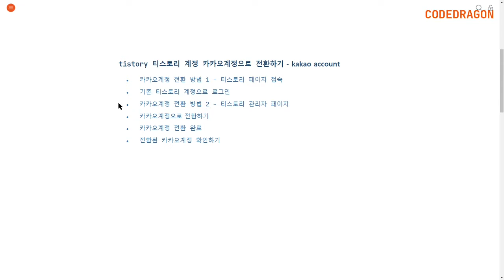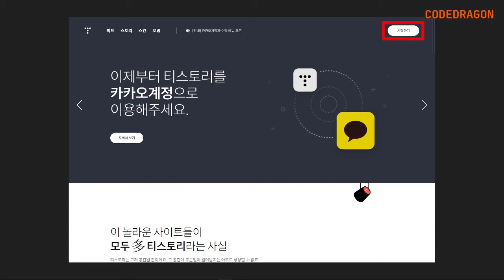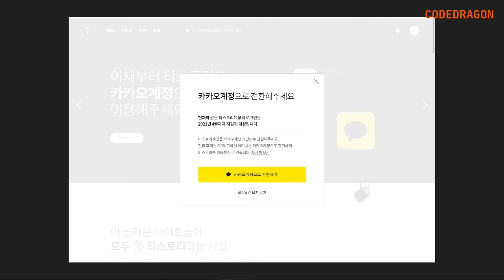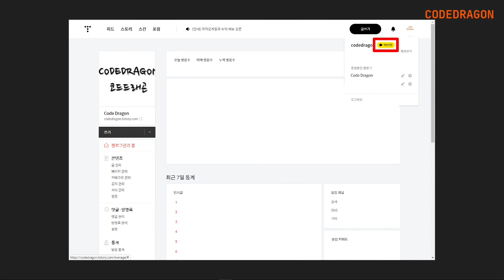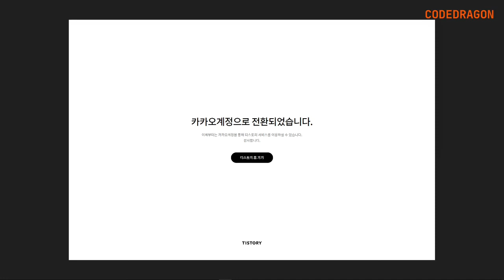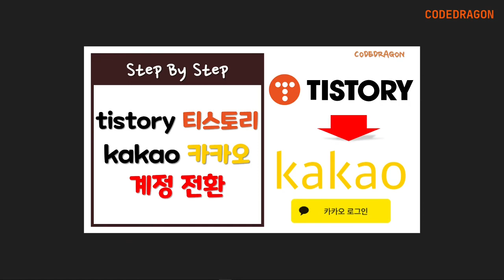tistory 티스토리 계정 카카오계정으로 전환하기 - kakao account